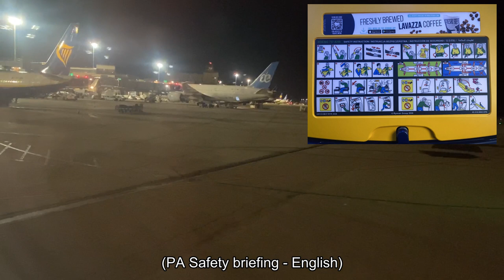From Madrid (MAD/LEMD) to Dublin (DUB/EIDW)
In this video we departure from Madrid very early in the morning (already night time) in a Ryanair flight to Dublin airport, where we land and taxi up to the gate.

00:00 Taxiing and safety briefing
02:44 Take off run
03:22 Into the night
06:32 Daytime over Ireland
09:20 Final approach
11:45 Landing
12:48 Taxiing in Dublin

OST:
Chris Zabriskie - Land on the Golden Gate
Jesse Gallaher - Divine Life Society